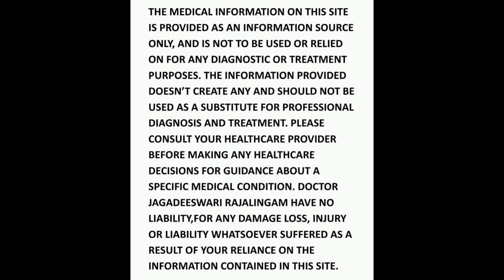Resons for genital itching! | Healthylifestyle |DrJagadeeswariRajalingam